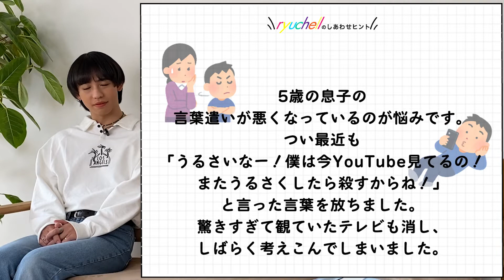【お悩み相談室】ryuchellのしあわせヒント「息子の言葉遣いがどんどん悪くなっていく……」【子育て】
随時お悩み募集中！
ryuchellさんに聞いてほしいこと、なんでも聞かせてね。

JELLY本誌にてお届けしている
連載「モヤモヤ悩んで人生は楽しくなる！　ryuchellのしあわせヒント」

ryuchellさんの愛と熱がこもったアドバイスをよりリアルにお届けするため、
YouTubeでは恋愛、友だち、学校、性に関することなどなど
幅広い読者のお悩みに毎週答えていただきます！

今回は
「5歳の息子の言葉遣いが気になるけれど、どう対処するのが正解？」
という、やんちゃ盛りの男の子を持つお母さんからのお悩みを紹介します。

YouTubeでしか見られない相談も続々アップ中！
ryuchellさんの言葉に、きっと心がラクになるはず。